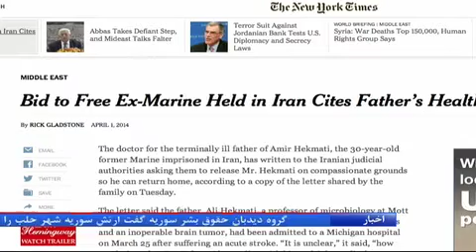امیرحکمتی، تفنگدار پیشین آمریکا به ۱۰ سال زندان محکوم شد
قوه قضاییه ایران، امیر حکمتی، شهروند آمریکایی-ایرانی را به  زندان محکوم کرده است. خبرگزاری ایسنا این خبر را به نقل از وکیل او اعلام کرد. امیر حکمتی که سابقه حضور در ارتش آمریکا را داشت سه سال پیش به ایران سفر کرد اما بازداشت شد. یکبار به اعدام محکوم شد اما حال قوه قضاییه ایران او را به ده سال زندان محکوم کرده است.
آرش سیگارچی گزارش می دهد: